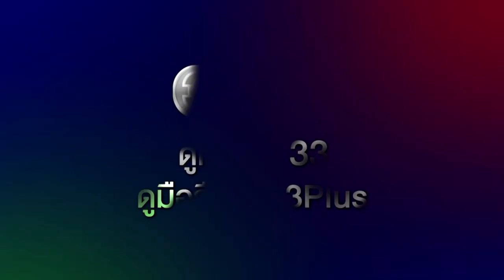มักกะลีที่รัก EP.10 วันนี้ 19.00 น. | 3Plus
มักกะลีที่รัก ออกอากาศ ทุกวันจันทร์ - ศุกร์ เวลา 19.00 น. ช่อง3 กด33